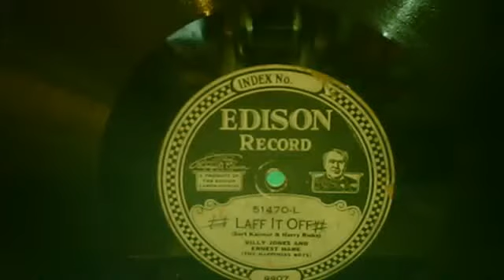LAFF IT OFF - BILLY JONES AND ERNEST HARE - EDISON DIAMOND DISC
Webcam video from November  4, 2014 04:37 PM
LAFF IT OFF (Burt Kalmar & Harry Ruby) BILLY JONES AND ERNEST HARE (The Happiness Boys) EDISON DIAMOND DISC 51470-L (9907 C-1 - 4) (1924)